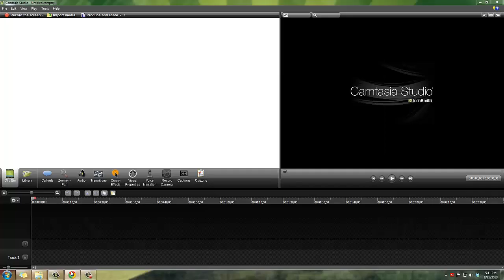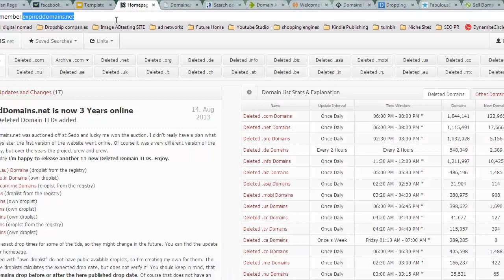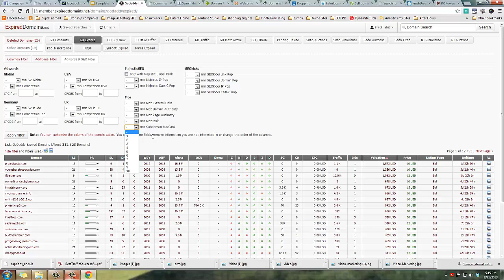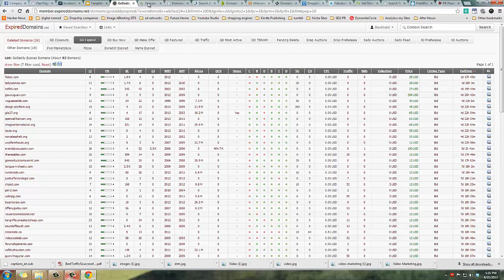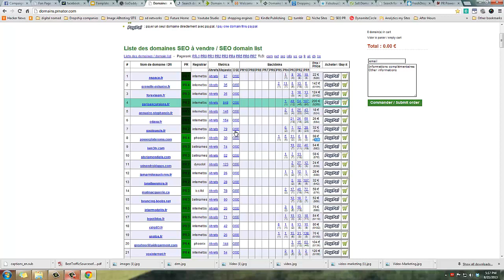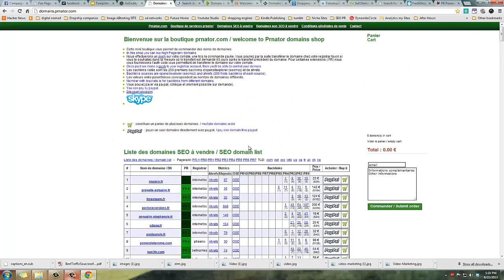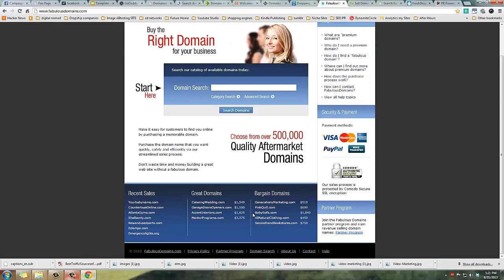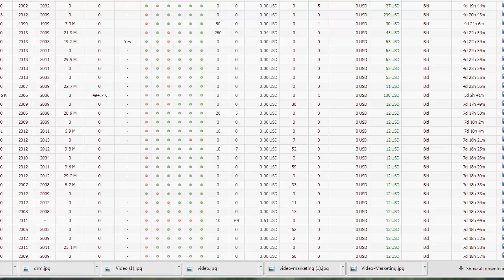Best Places to Buy High PR Expired/ dropped Domains for high pr backlinks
Hey guys, back again with another episode of After Hours Marketing, Today Im sharing my favorite places I go to find expired High PR domain Names.